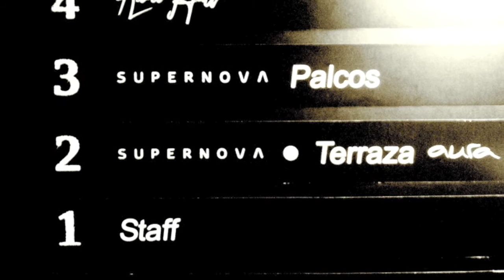RIVER HALL: Recibimiento al Ebro by Javier Azcona.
Es puro el sentimiento de nacer allí de donde eres y allí de donde vienes. Deseas volver y encontrarte lo mismo que dejaste atrás, y a veces, te encuentras bellezas sin igual, como nuestro Ebro river y al moderno rascacielos de restauración River Hall-Aura, que de la mano de la familia Acedo nos mostrará como el deseo de alta restauración es alcanzado sin dificultad. Descubramos más de su interiorismo y de la mano de los chef que os van a deleitar seguro con unas elaboraciones espectaculares, mientras nos relajamos con la sonoridad y melodía de un nuevo tema de la factoría P&Q: Not Ranglan Road. un buen recibimiento al Ebro.